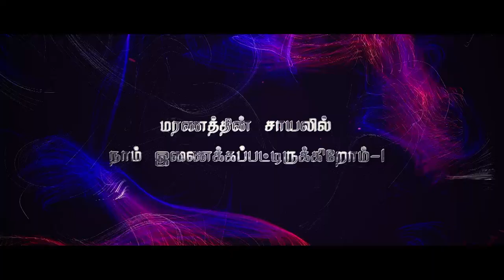"மரணத்தின் சாயலில் நாம் இணைக்கப்பட்டிருக்கிறோம் - 1" (HD) Sep 29th 2020 Promise with D.J (DD2197)